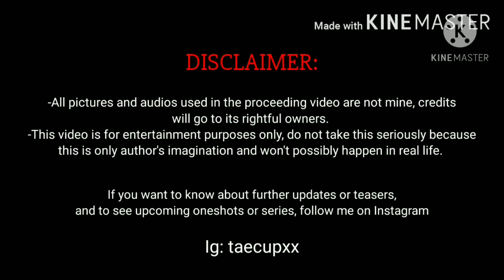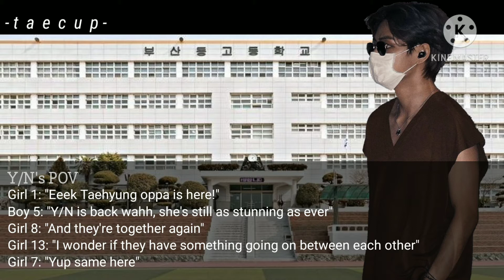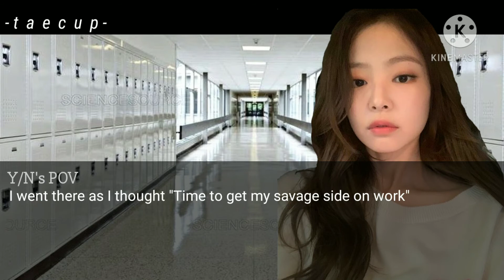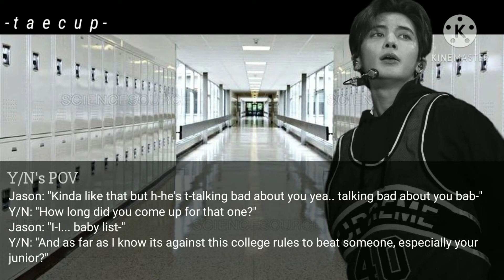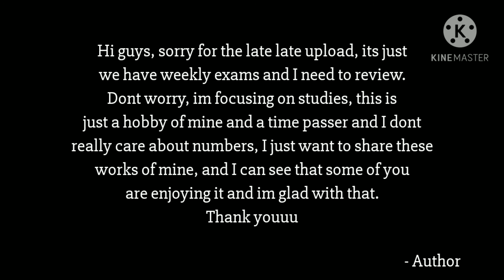"𝑩𝒆𝒉𝒊𝒏𝒅 𝒄𝒍𝒐𝒔𝒆𝒅 𝒅𝒐𝒐𝒓𝒔" - The series Ep. 8 // Kim Taehyung ff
Finallyyyyy!!! Ep 8 is here, sorry for the late LATE upload 🥺 ill make it up to yall this week. -태콮